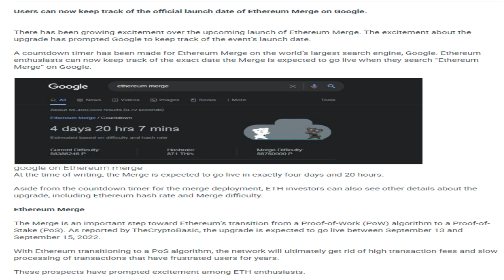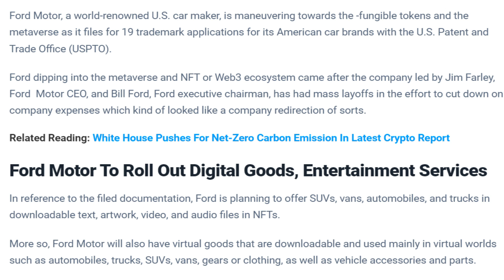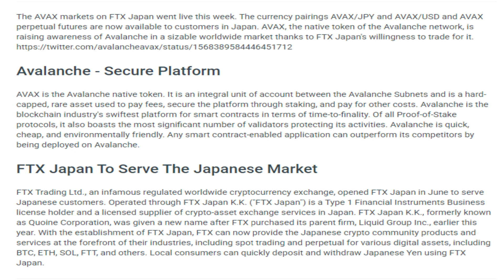Crypto news today | Shiba inu coin news today | Crypto market crash today | luna crypto coin news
11/09/2022| Cryptocurrency news today | Crypto news today | Crypto market crash today | Hindi | Cryptocurrency for beginners | luna crypto coin news

-Ethereum (ETH) Merge Date Countdown Goes Live on Google.
-Whales Grab 600 Billion SHIB Overnight As Number of SHIB Holders Hits New ATH.
-MicroStrategy to reinvest $500M stock sales into Bitcoin: SEC filing.
-Ford Motor Gears Up For The Metaverse With Trademarks For Virtual Cars.
-Theta Labs: Young Hollywood CEO Joins Metachain Advisory Council.
-Avalanche Native Token AVAX Listed On FTX Japan.
-VGX, Native Crypto Of Troubled Voyager Platform, Gains 44% Over Last 24 Hours.
-Bolt backs off $1.5 billion Wyre deal: Axios.
-Amber Group cuts staff by 10%: Bloomberg.
-Wedge Pattern Breakout Sets Apecoin For A 10% jump.
-LUNA up +192.92%, BTC +4.96%, Terra is The Coin of The Day.